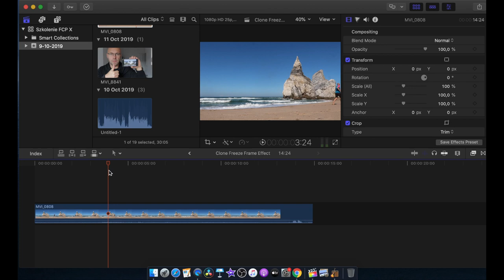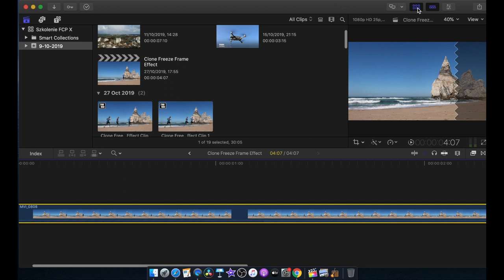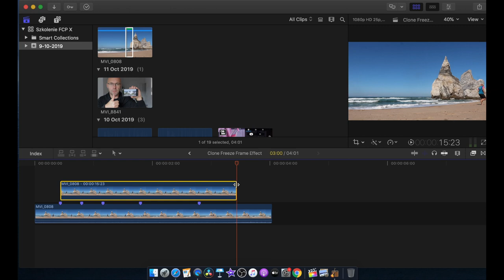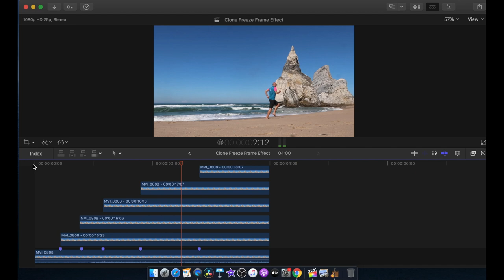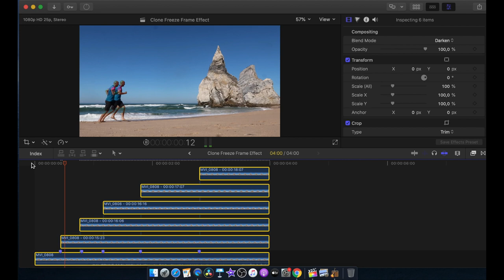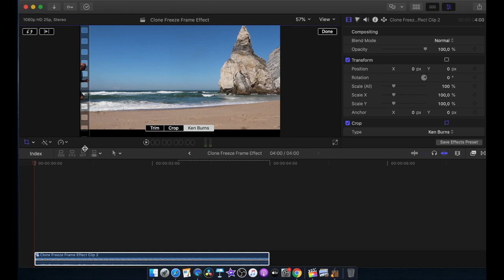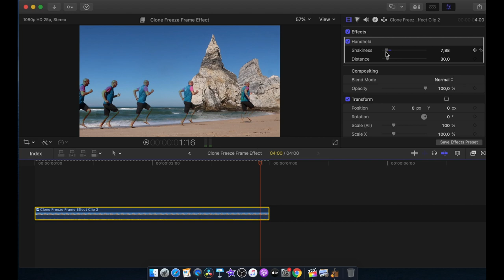Final Cut Pro: Efekt Zamrożonych Klatek - Freeze Frame - Fragment Kursu Online